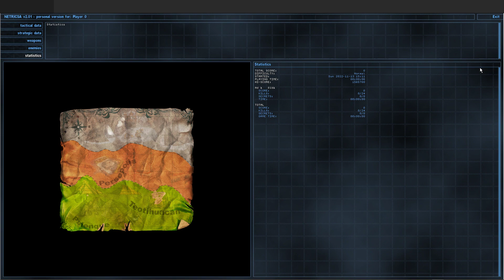Serious Sam The First Encounter - Soul of Egypt (custom map) - No Commentary Walkthrough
‣ Serious Sam The Second Encounter (HQ Quality 60 FPS) ‣

Level : Soul of Egypt
Rating : ★☆☆☆☆
Difficulty : ✯☆☆☆☆
Aesthetics : ★☆☆☆☆
Performance : Good
Type : Singleplayer/Multiplayer
Map Author :
Soul of Egypt is a simple level taking place in some kind of maze. The level is very tiny and has items kind of scattered randomly. Imo a little upgrade would be baked lighting, lighting (so monsters have shading), and more greeble or details to conceal the 'squareness' of the level. One thing could be added is buildings. at the alleyways.

◊ Cosmetic Mods ◊
◊ Some content are from Serious Sam Alpha (Werebull)

◊ IMPORTANT!! ◊
нетвойне !! This war must stop !!

(Use VPN if you can't see links)

-If you are avoid mobilization/or forcefully get mobilized you can surrender through the 🇺🇦 'I Want to Live' Telegram. v (more instructions)